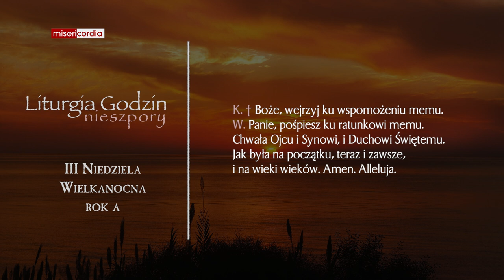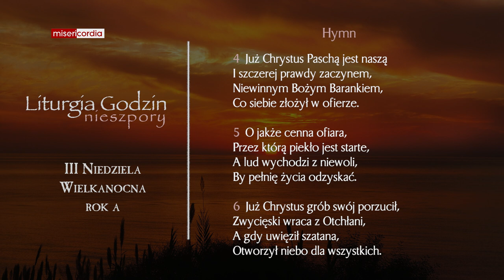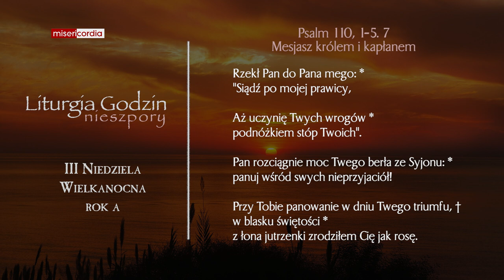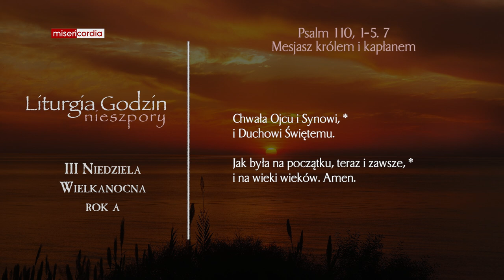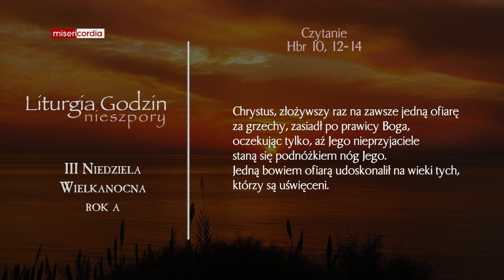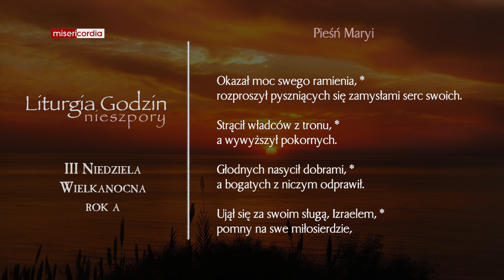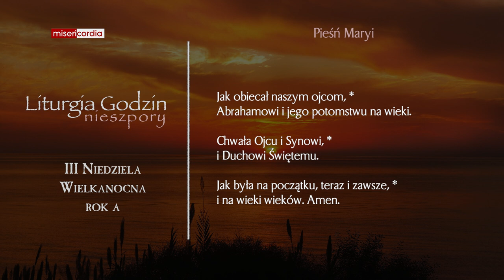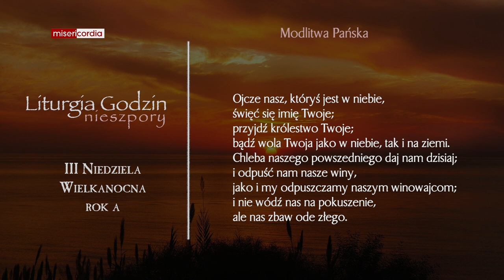Liturgia Godzin | II Nieszpory | III Niedziela Wielkanocny (rok A)